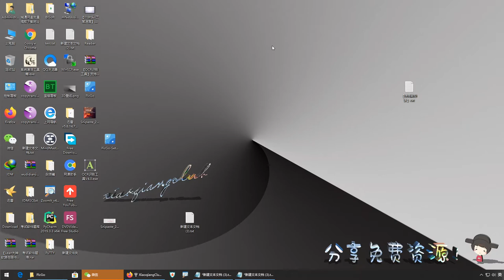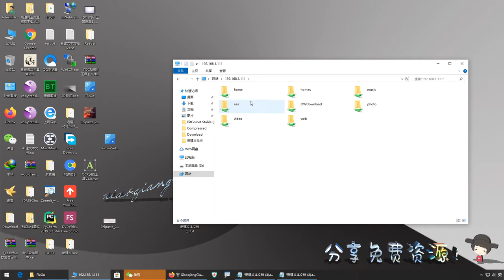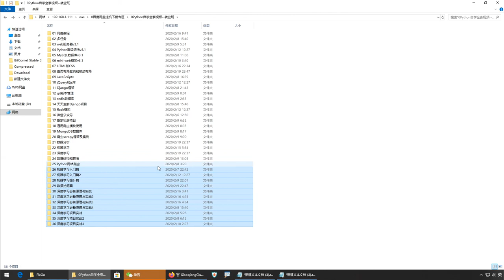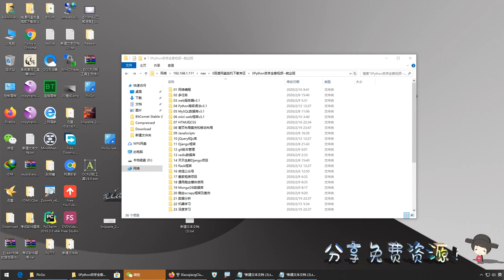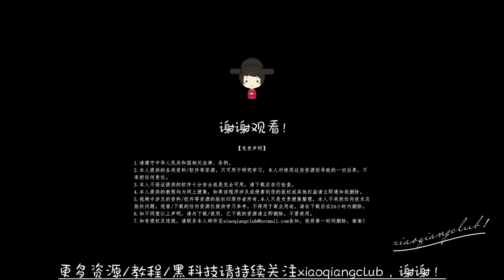Python自学全套课程：就业班课程，包含前端、后端、人工智能、爬虫等全部内容💯